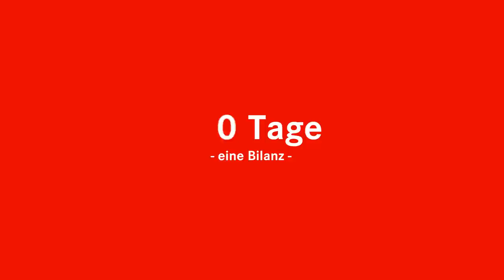100 Tage: Eine Bilanz von Klaus Ernst und Gesine Lötzsch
Vor etwas mehr als 100 Tagen wählte der Rostocker Parteitag der LINKEN Klaus Ernst und Gesine Lötzsch zu den Parteivorsitzenden der LINKEN. Die sonst übliche Schonzeit von 100 Tagen konnte sich die neue Doppelspitze der LINKEN nicht gönnen: Die überraschende Bundespräsidentenwahl, der Machtpoker in NRW und vor allem der Kampf gegen die unsoziale Politik der Bundesregierung unter anderem mit Rente ab 67 und Sparpaket forderte DIE LINKE. Für den Herbst kündigen Lötzsch und Ernst gemeinsam mit Gewerkschaften, Sozialverbänden und Bewegung scharfe Proteste gegen die Sparpolitik an.